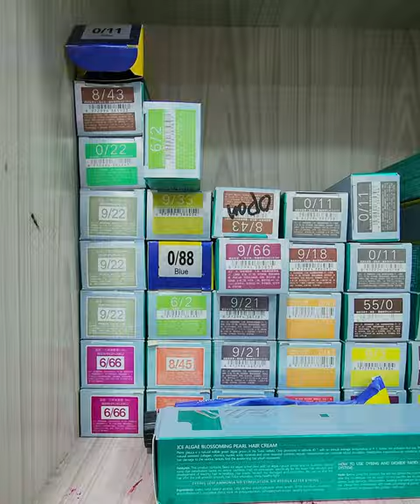Isteri Bawa Suami Pergi Facial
Bini bawa lakinya pgi facial